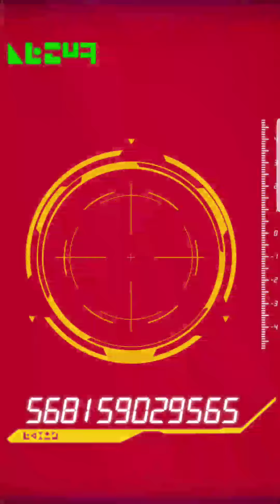New Summons animation!!! Dragon Ball Z Dokkan Battle JP part 1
Pretty nice if you ask me.